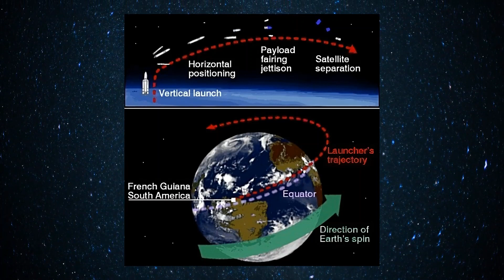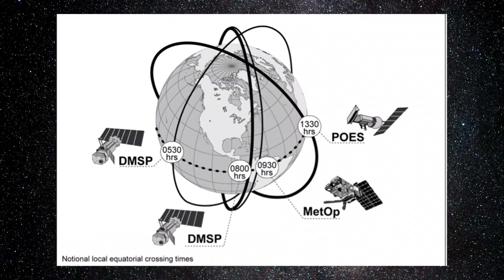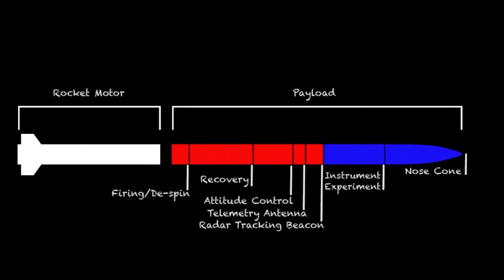Primul port spațial în Europa!!!